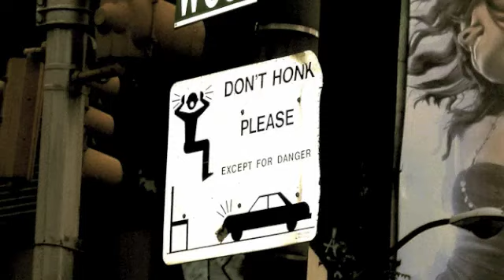"to Brian" Berardi Jazz Connection (by Francesco Lomagistro)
To Brian by Francesco Lomagistro and
Berardi Jazz Connection
Album "Do it"

Ettore Carucci fender rhodes
Francesco Lomagistro drums